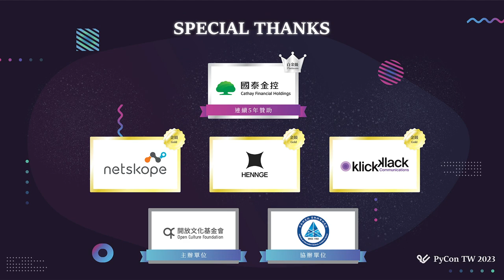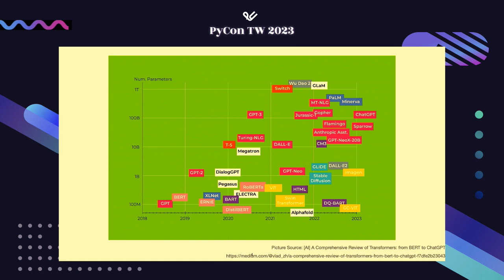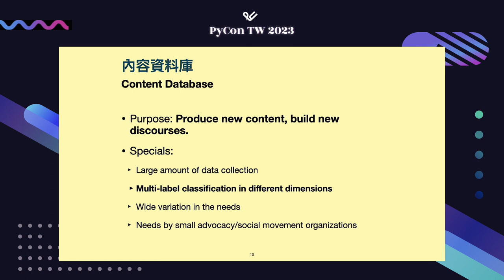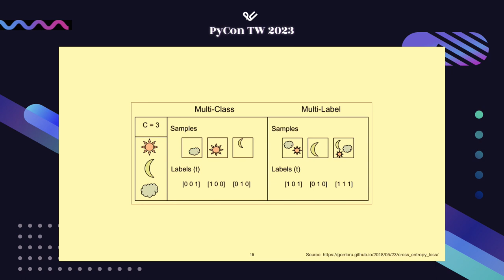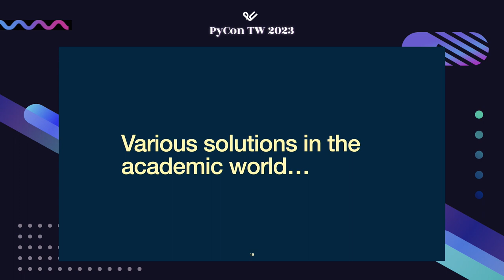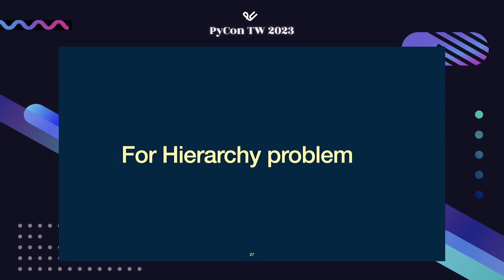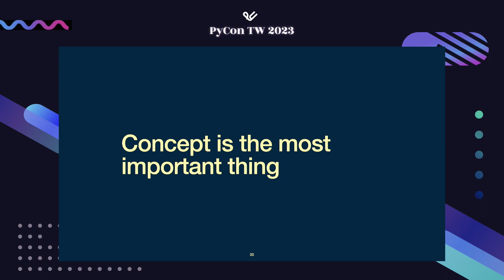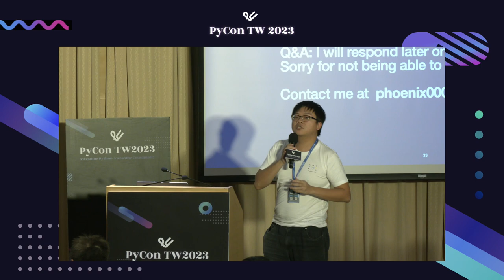打造針對小型社群/個人的內容資料庫：基於微調預訓練語言模型的自動標記方案｜James Chen｜PyCon Taiwan 2023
PyCon Taiwan 2023｜Talk 演講｜Day 2, R1 13:45–14:15

🪄 說明 Description 🪄
ChatGPT爆紅後，大模型似乎成爲一切自然語言處理問題的解方，坊間各種呼叫OpenAI的API和使用ChatGPT的教學層出不窮。然而，ChatGPT不論有多優秀的表現，都不如專門為任務目的訓練的模型更懂你、更懂你的資料。另外，面對來勢洶洶的AI生成内容趨勢，網路資訊爆炸勢必更加凶猛，如何保存優質的内容建立資料系統也將變得越來越重要。

本演講將介紹如何使用NLP技術（更具體地說，微調預訓練語言模型）建立一個全自動的智慧化内容資料庫。內容資料庫指的是為特定目的而建立的具有完整分類、層級系統的資料庫，現實中的例子包括新聞報紙資料庫、法規資料庫等都是這種資料庫的例子，它們為相關領域的工作者提供便利，是許多研究、寫作、倡議的基礎資源。藉助AI方法，我們將不再需要大量手工整理、編輯，更多缺乏資源的小型社群、獨立媒體、NGO也可以建立屬於自己的資料庫。演講重點放在與Python最相關的微調預訓練語言模型方法部分。我將提出一種簡單、高效的多任務訓練方法，用來解決個人或小型社群面對的計算資源不足問題。同時，我還會介紹一些人工標記訓練資料和ChatGPT自動標記訓練資料的方法和可能遇到的問題，因爲優質的資料是成功的一大半。

🚀 講者介紹 About Speaker - James Chen 🚀
來回走跳於資料科學、社會運動等領域的學徒工。